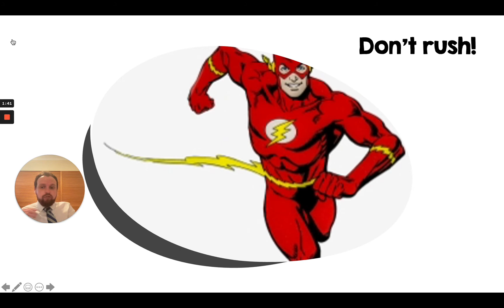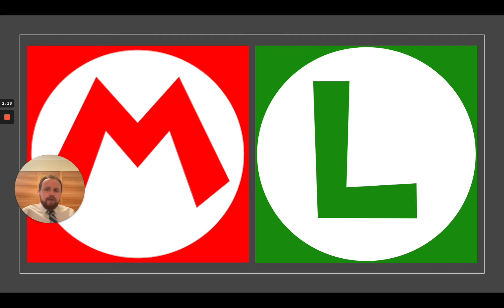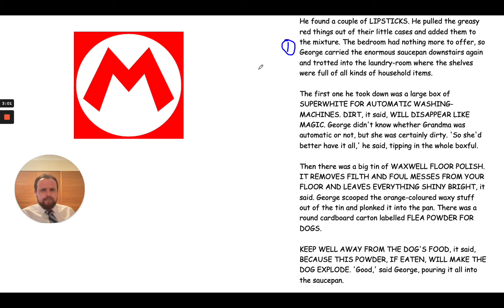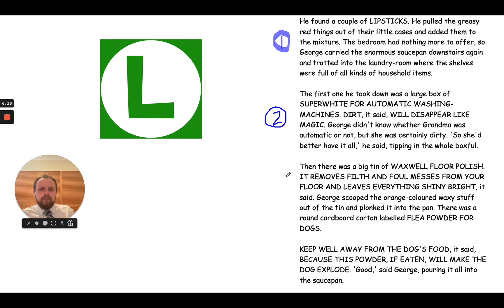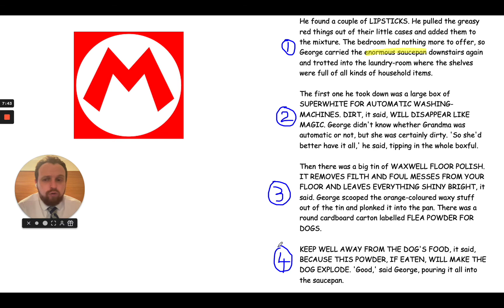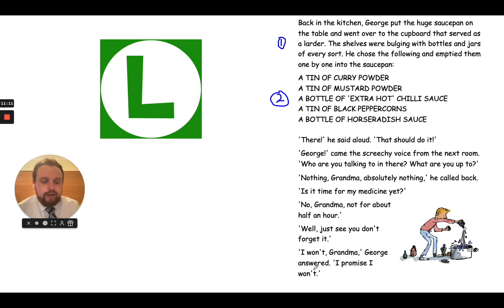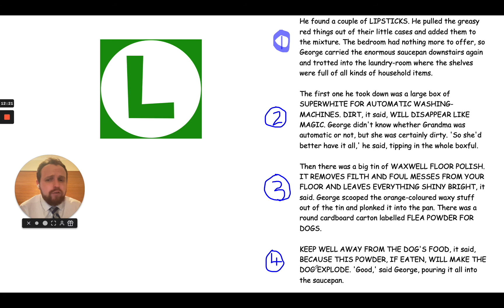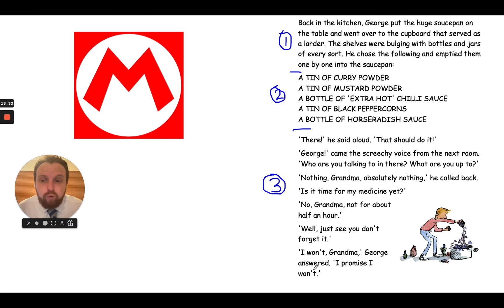Y2 Reading W1 Wednesday